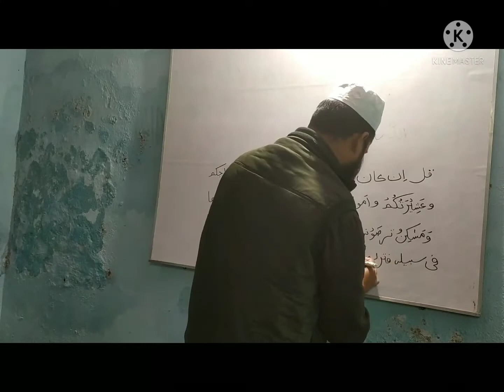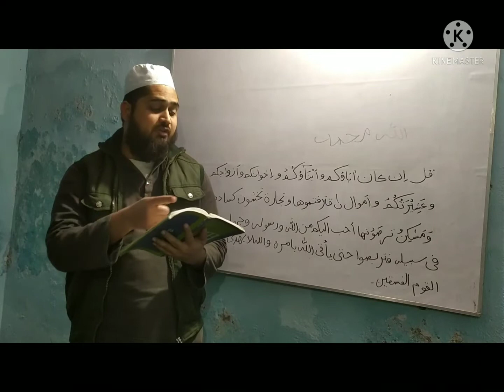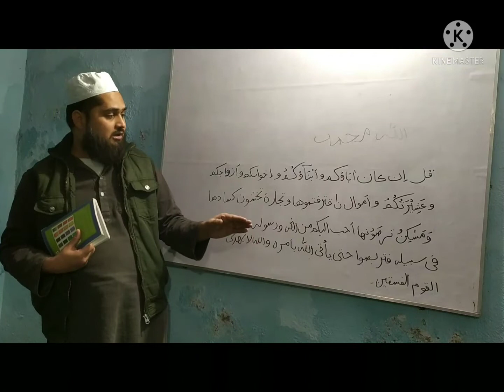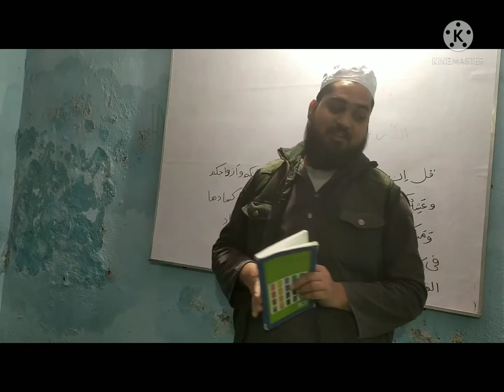dars /درس/ class six of diniyat in Darul Quran Kara. عشق نبی صلی اللہ علیہ وسلم پر گفتگو